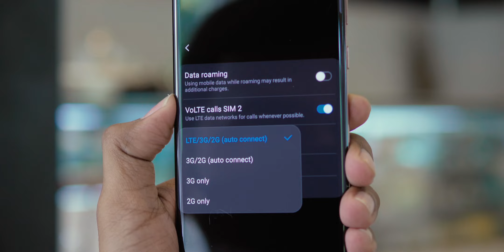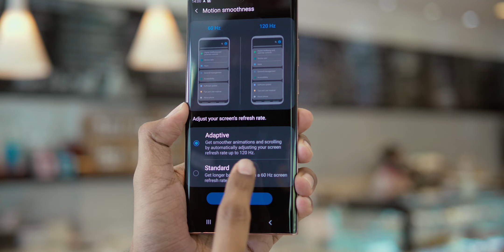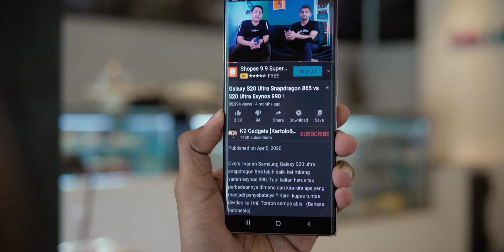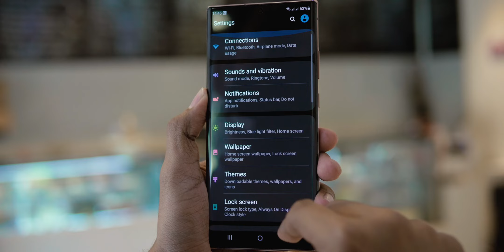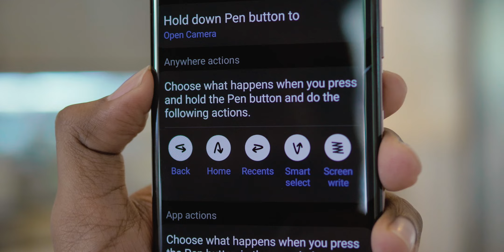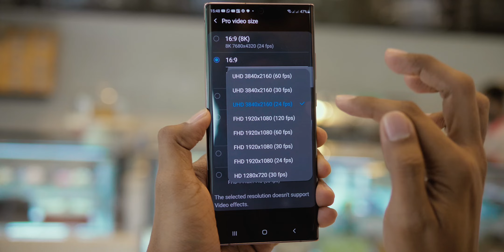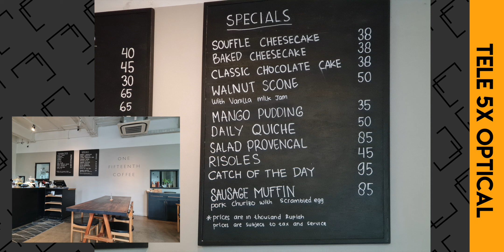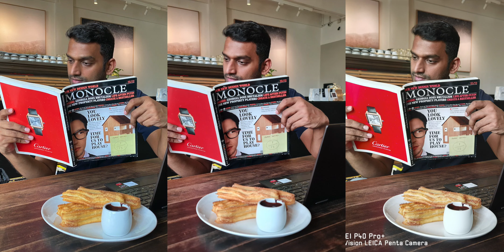Gak Biasanya Note Begini - Review Samsung Galaxy Note 20 Ultra Indonesia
To the point saja, apakah galaxy note 20 ultra bisa mengobati kekecewaan kami terhadap Samsung Galaxy S20 Ultra di awal tahun ? Dan apa yang menjadi kelemahannya ? Semua kami kupas tuntas di video review ini.  (Bahasa Indonesia)

Penasaran kalo abis review barang, kita jual dimana?

6.9" QHD+ Oled w/ In Display FP
8/256GB
Exy 990
108MP OIS + 12MP Tele 5x OPT Zoom + 12MP Uwide + Laser AF
10MP
4500mAh + 25W Charger
One UI + Android 10
S-Pen

Untuk melihat gadget-gadget terbaru yang akan kami review, quick camera comparison, sesi quick unboxing dan update terkini mengenai K2 Gadgets, silahkan follow instagram dan Twitter K2 Gadgets via link dibawah ini.